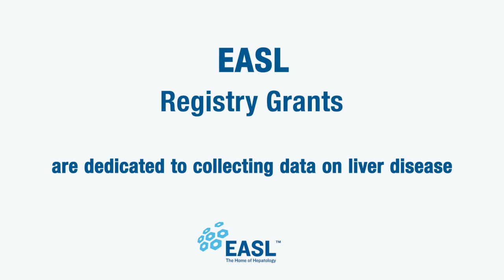EASL Registry Grants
EASL promotes research and education through the sharing of research findings in hepatology. This includes providing registry grants to help consortia groups dedicated to data gathering with a specific focus on liver disease. Watch this video to hear from three recipients about their experiences, the benefits of an EASL endorsement, how it benefits their collaborations and advances their research.

Keen to apply for an EASL Registry Grant?

Find out more at easl.eu/registry-grants